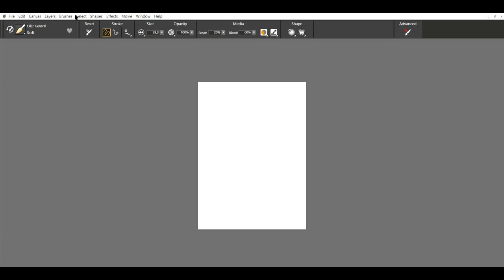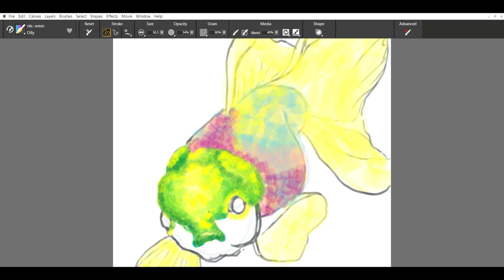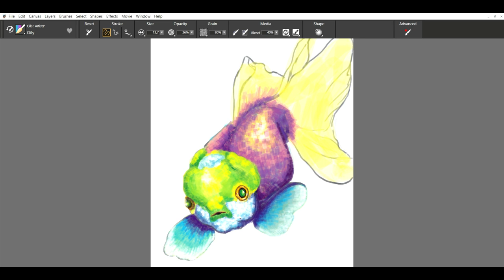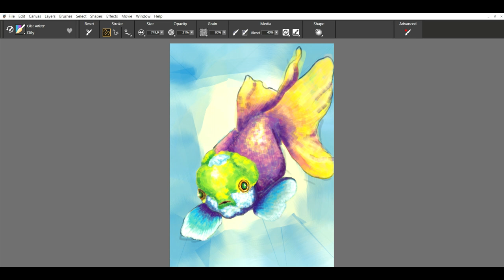Ilustración en Corel Painter Ref. Pescado Dorado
Este es uno de los primeros ejercicios que hago en la aplicación Corel Painter 2022, con la temática de representación animal, tomando como referente a un Pez Dorado cabeza de león .